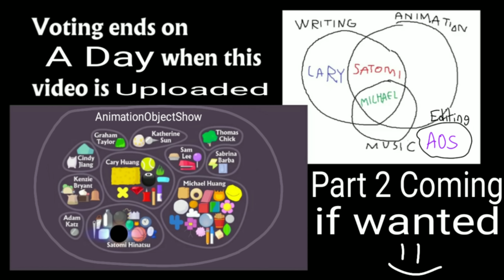Battle For Sandwich 1: Scary Tree! (BFB)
Yeah!
Animation By jacknjellify
Some voices and all of the editing is by me, so enjoy!